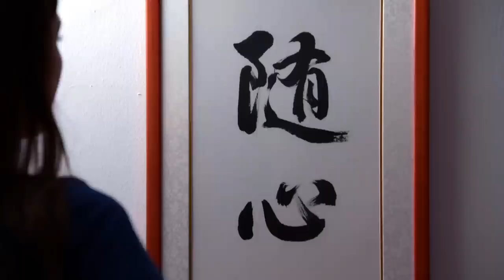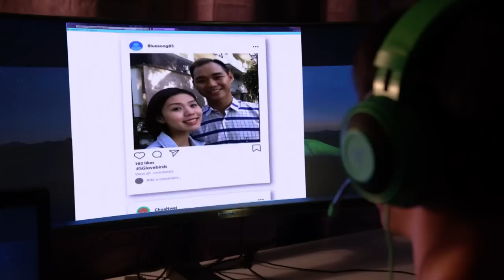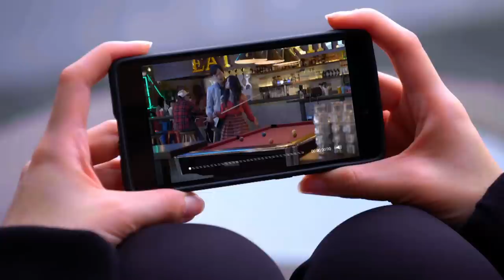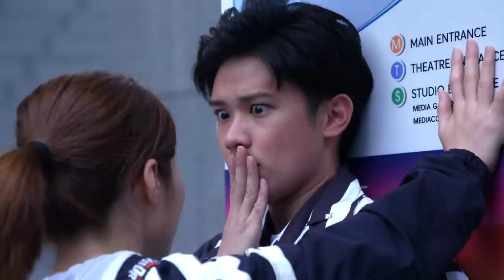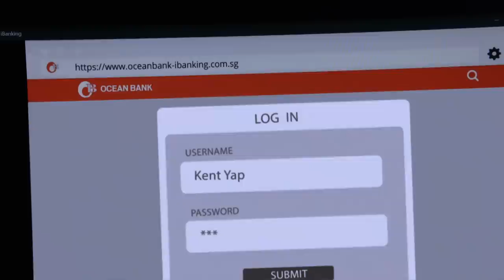MY ONE IN A MILLION 我的万里挑一 EP 24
Crystal, a matchmaker in a web-series, claims that she can give blessings and see the red thread of fate between couples. She helps Yi Chun to find her other half, Titus. Shu Yu realises that Yi Chun’s red thread of fate is actually tied to Xiao Mi, and exposes Crystal as a fake. Yi Chun is unhappy with Shu Yu over how she treated Ding Yi, and supports Crystal instead, claiming that she likes Titus as he is manly, and does not like Xiao Mi as he is cowardly...

网络节目红娘 Crystal自称能看到男女间的红线，撮合良缘，还帮一纯找到她的另一半Titus。书彧却发现一纯脚踝的红线系在小米脚上，揭穿Crystal造假。一纯不满书彧伤害定一，支持Crystal，说她喜欢的是像Titus这种有男子气概的男人，而不是胆小怕事的小米。。